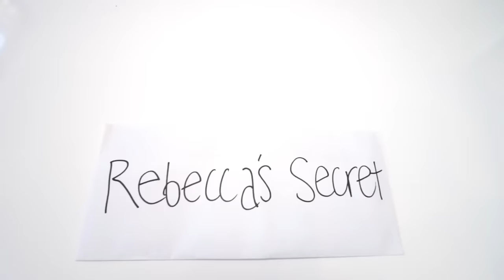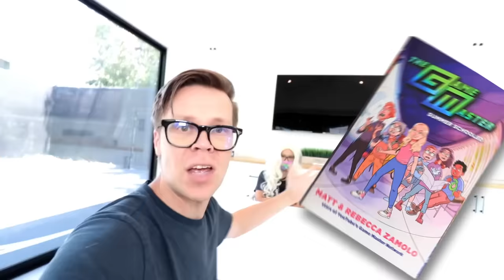Which BEST FRIEND is a LIAR? Lie Detector Test to Reveal TRUTH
Lie Detector test on Best Friends but what happens next is shocking.  Maybe we can finally get a face reveal of my best friend. It all started when Rebecca Zamolo created "BIG SISTER Hates LITTLE SISTER." Next Matt and Rebecca uploaded "Daniel Sent Us Back To First Grade for 24 Hours." Finally the Game Master Network made "LAST TO BREATHE WINS $10,000 Challenge." Now Rebecca must find the truth.  Maddie has been high level sus and tries to escape.  It doesn't turn into a battle royale but Matt is able to make her take a lie detector test from John a professional polygraph examiner.  If Maddie lies she will instantly regret it.  Next Frog the best friend shows up and it does turn into a battle royale in real life.  Matt and Daniel keep them separate and investigate who is the liar and who can we trust with different challenges. Who do you think will win and who will betray the game master spies?